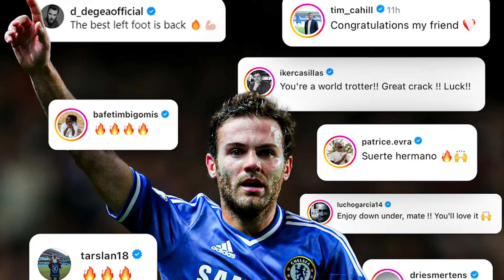Juan Mata's HUGE Move to Western Sydney Wanderers Explained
World Cup and UEFA Champions League winner Juan Mata has signed with Western Sydney Wanderers for the upcoming Isuzu UTE A-League season.

Here's all the details of one of the biggest signings in A-Leagues history.